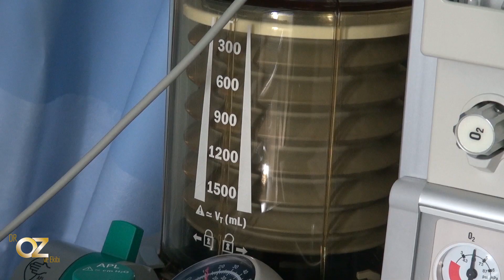Covid-19 salgınında hastalığı ağır geçirip, hastaneye yatanlara dair yeni bir araştırma yapıldı...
COVID-19 salgınında kişilerin hastalığı ağır geçirmesi ve hastaneye yatmalarına sebep olan etkenler araştırıldı.
American Medical Association dergisi New York’ta hastaneye yatan hastaları inceleyerek;
1 Mart – 4 Nisan tarihleri arasında hastaneye başvuran ve COVID-19 testleri pozitif 5700 hasta bilgileri ile bu rakamlara ulaştı.

-Hastaneye yatanların %94’ünde altta yatan en az bir kronik rahatsızlık var.
-%88’inde en az iki ya da daha fazla kronik rahatsızlık var.
-Hastalarda var olan en yaygın durumlar %56.6 hipertansiyon, %41.7 obezite ve %33.8 diyabet.
-Diyabet rahatsızlığı olan ve ölen hastaların ventilatöre bağlanması veya yoğun bakıma alınma olasılığı daha yüksek.
Çalışmada elde edilen diğer tüm veriler videomuzda...

Sağlıkla kalın...